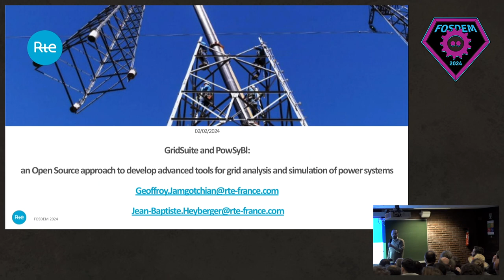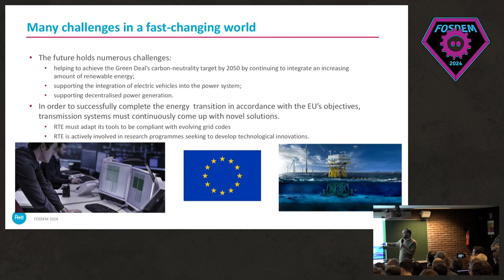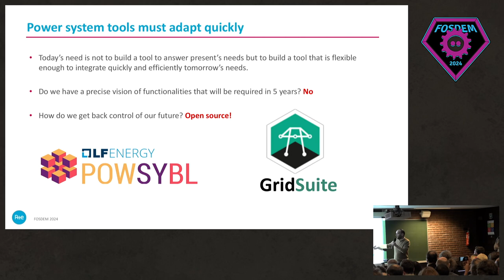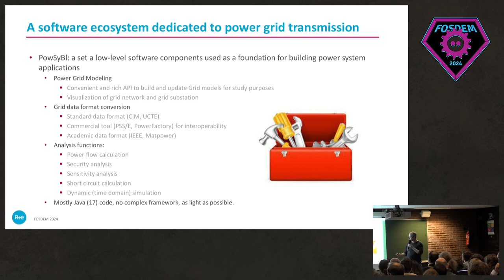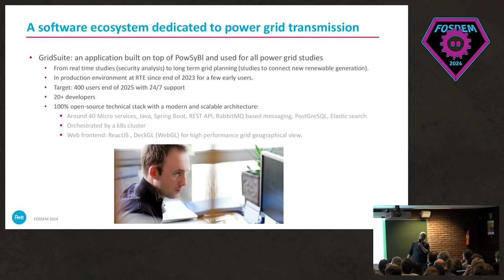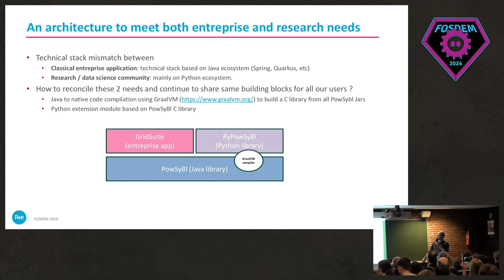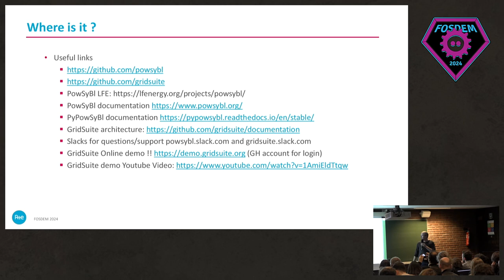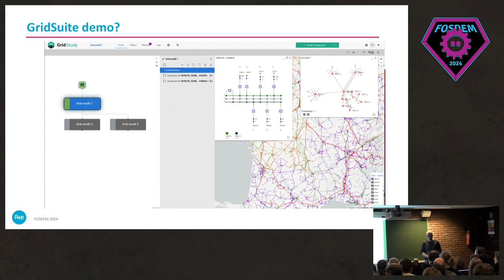FOSDEM 2024 Energy Devroom - GridSuite and PowSyBl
Thank you to FOSDEM for sharing under CC-BY-2.0-BE-DEED

"GridSuite and PowSyBl: an Open Source approach to develop advanced tools for grid analysis and simulation of power systems" was presented in the FOSDEM 2024 Energy Devroom by Jean-Baptiste Heyberger of RTE.

During these last two decades, transmission system operators (TSOs) have been facing profound changes such as penetration of renewables, DC networks, redefinition of European market mechanisms leading to major evolutions in the way to operate the electrical transmission grids. The goal of carbon neutrality implies that most of the challenges for TSOs are still to come. All those changes imply drastic changes in the way to perform grid analysis and have appropriate computation modules to perform efficient security assessment. Legacy tools are evolving slowly with low information about used approximations. RTE, the French TSO, believes that Open Source is the perfect answer to build power system tools in an efficient, flexible, transparent, and collaborative way. RTE has significantly invested in these Open Source tools and would like to share his experience with demo of tools currently in operation based on PowSyBl framework.